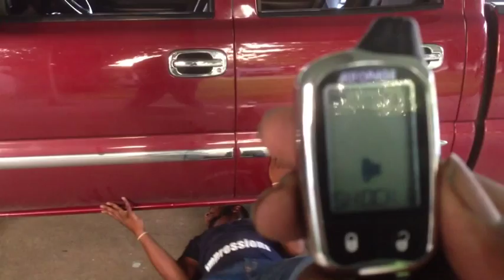Auto Impressions - AUTOPAGE RS915 CATALYTIC CONVERTER SENSOR INSTALLED ON GMC SIERRA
AUTOPAGE RS915 CATALYTIC CONVERTER SENSOR INSTALLED TO PROTECT ON GMC SIERRA.

For more info on installation or product in this video visit us @